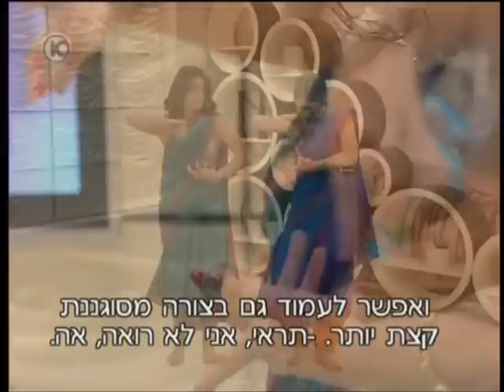ריקוד הודי בערוץ 10 - יעל טל בתכנית איזה יופי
ריקוד הודי על קצה המזלג... שיחה עם נעמה קסרי בתכנית איזה יופי, ערוץ 10
משמעויות, סיפורים ואפילו התנסות קטנה...
תהנו !

יעל טל - מחול הודי בישראל
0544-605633